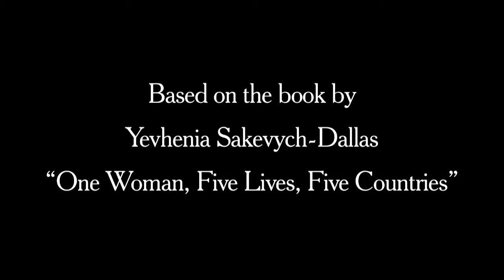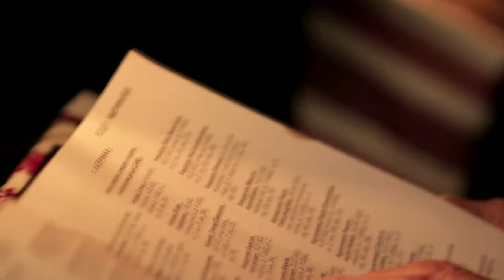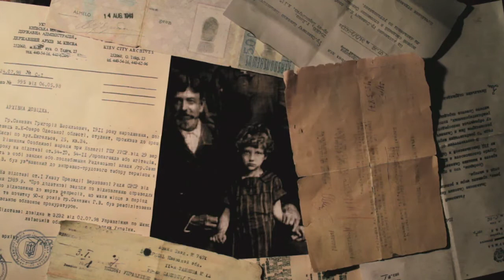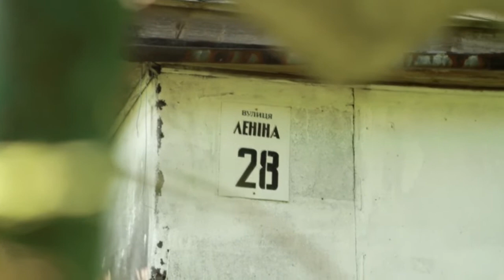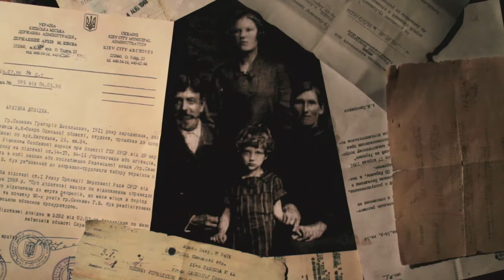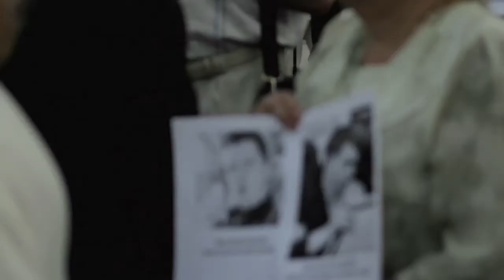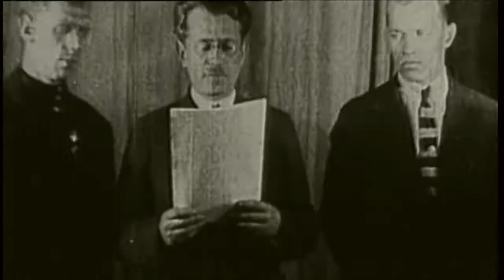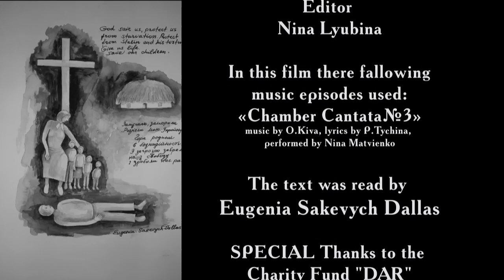film THE WITNESS JENYA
The film "THE WITNESS JENYA" is based on the book by Eugenia Sakevich-Dallas «Our soul does not die» in which the real events and the horrors of the terrible years of the famine (Holodomor) in Ukraine are described. The film is a story of the author of the book, who survived that predesigned tragedy, suffered irreparable losses, and witnessed the genocide of her people. The   message of the film - the world must know the historical truth about the Holodomor in Ukraine.